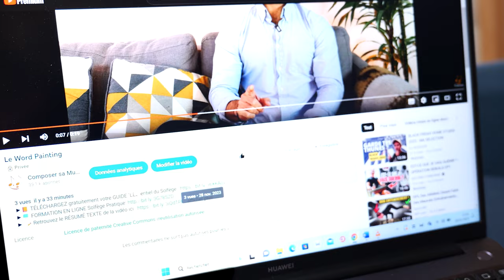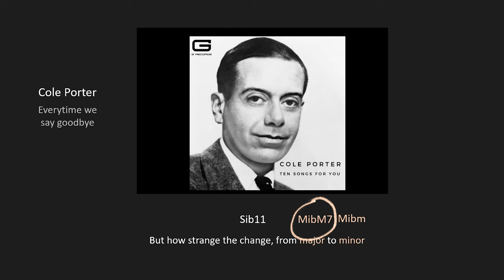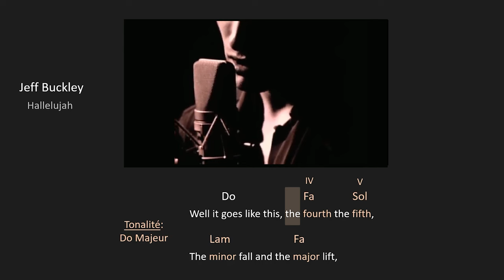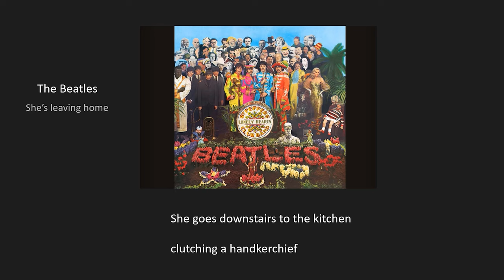WORD PAINTING: lorsque les paroles et la musique ne font qu'un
►🎬 Le wordpainting, c’est lorsque la musique reflète littéralement ce qui est en train d’être exprimé dans les paroles. (Par exemple, la musique s'arrête lorsque l'artiste prononce le mot "stop"). Dans cette vidéo, retrouvez 27 exemples d'utilisations de cette technique très utile pour lier efficacement paroles et musique.

Sommaire :
00:00 - Introduction
01:08 - Le Word painting: c'est quoi ?
01:20 - Word painting de rythme
02:48 - Word painting de mélodie
04:12 - Word painting d'accords
06:49 - Word painting d'instrumentation
08:40 - Word painting d'effets sonores
 09:03 - Conclusion

►🎹 Visitez le BLOG Des centaines d'articles et de vidéos pour rendre la composition, mais aussi le solf-ge et l'harmonie accessibles à tous